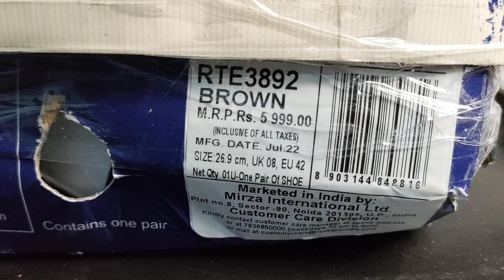Red Tape Men's Monk Shoes | Formal shoes under 1000 | Unboxing & Review | your own choice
Red Tape Men's Monk Shoes
 | Formal shoes under 1000 | Unboxing & Review | your own choice

Best Monkstraps Under 1000 Rs | Cheap Formal Shoes

trousers

leg

foot

sock

dressing

hand

clothing

shoe

tying

white

shoes

person

wear

man

men

footwear

gentleman

guy

home

human

background

style

brown

marriage

suit

pair

casual

Lace

fashion

adult

detail

lifestyle

elegant

putting

ready

office

dress

closeup

people

classic

groom

business

black

businessman

beauty

businessperson

wedding

leather

formal

Hi everyone !

! Credit !